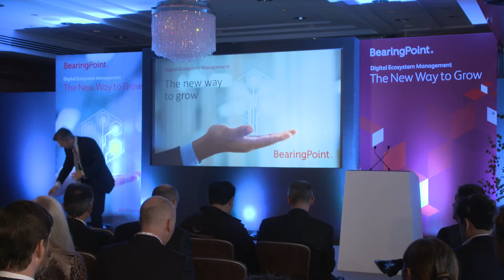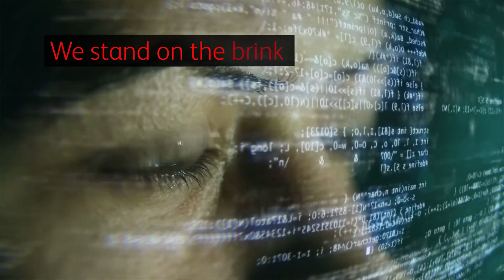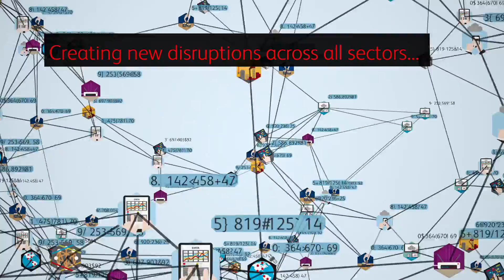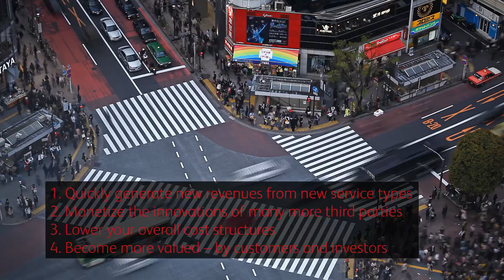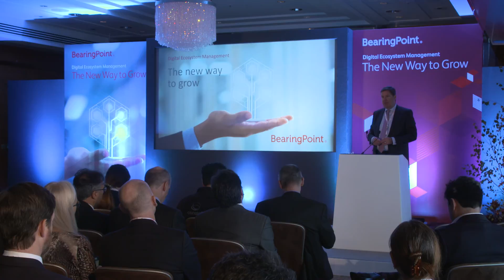Simon Torrance - Digital Ecosystem Management - The New Way to Grow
Digital Ecosystem Management, Global Summit 2016

The video shares how companies can embrace Digital Ecosystem Management the new winning business model in the digital economy.